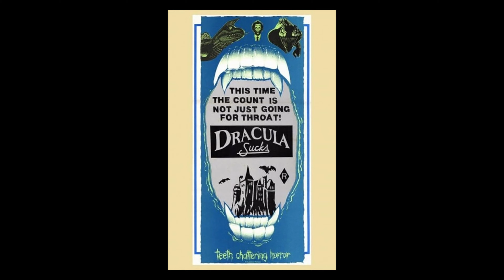"Hot Blooded!" Halloween Movies With Dracula on the Make!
Dracula always gets the girls, doesn't he? This time, Barkey looks at some Dracula movies where Dracula is all... hot blooded! In these Halloween movies, Dracula is on the make!

00:00 Dracula gets all the girls
02:08 "Dracula (the Dirty Old Man)" (1969)
03:15 "Dracula Sucks" (1978)
04:13 The one legit actor in "Dracula Sucks" (1978)
04:45 "Dracula Blows His Cool" (1979)
05:50 "Old Dracula / Vampira" (1974)
07:12 The cast of "Old Dracula / Vampira" (1974)